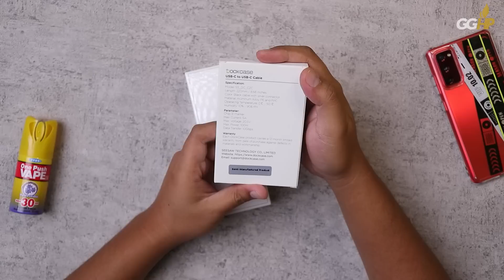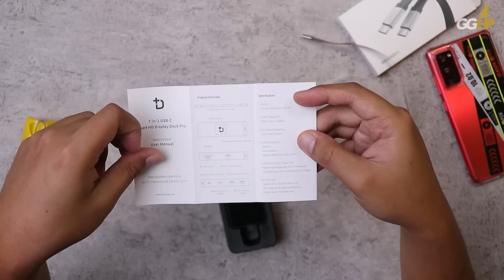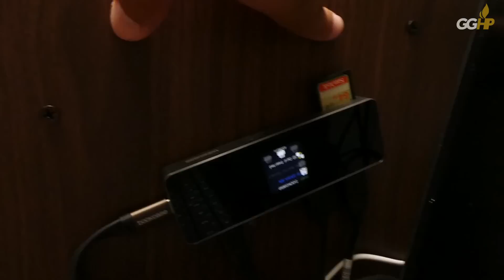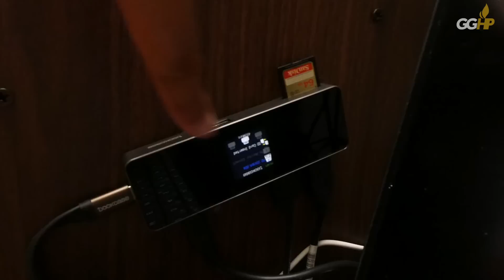Dibuatkan Customized Greeting Khusus oleh DockCase!